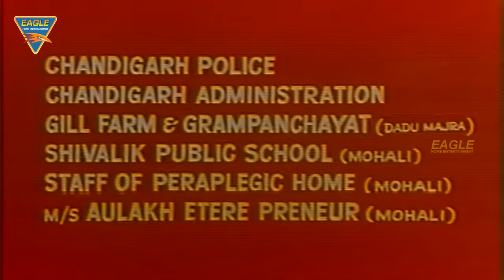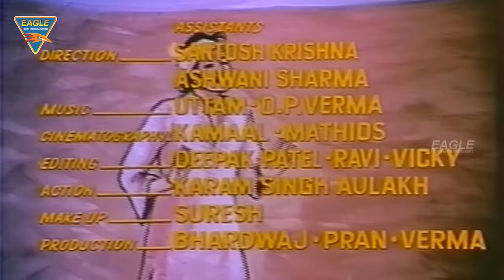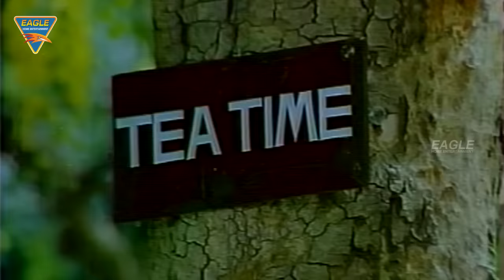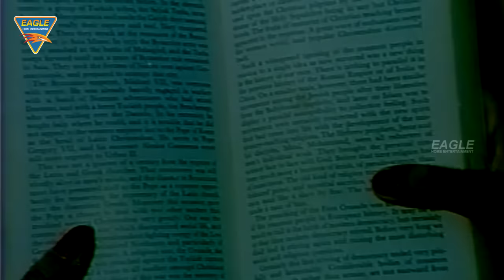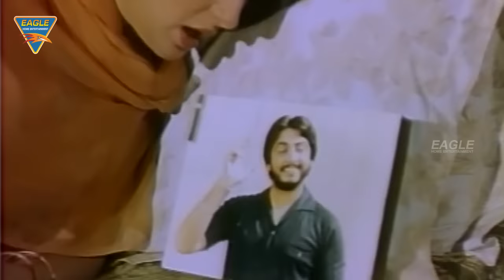Mamla Garbar Hai Punjabi Full Movie || Diljit Kaur, Gurudas Maan || Punjabi New Movies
Synopsis
Story about a rich college-going girl who falls for a poor but educated boy who runs a cycle repair shop. Their romance sets them up against her influential father, who is against the alliance.

Watch "Mamla Garbar Hai" Punjai Full Movie On Eagle Punjabi Express Starring : Diljit Kaur, Gurdas Maan, Ram Mohan, Kamal Deep, Yash Sharma, Yogesh Chhabra, Kamla Bhag Singh, Ratan Aulakh, V. Suri, Rita Atwal, Ved Goswami, O.P. Dogra & Mehar Mittal.

Exclusively on Eagle Punjabi Express.

Banner : Friend & Friend’s Films Inderjit Walia Presents
Movie : Maamla Garbar Hai
Starring : Diljit Kaur, Gurdas Maan, Ram Mohan, Kamal Deep, Yash Sharma, Yogesh Chhabra, Kamla Bhag Singh, Ratan Aulakh, V. Suri, Rita Atwal, Ved Goswami, O.P. Dogra & Mehar Mittal
Story, Dialogue : S. Bhag Singh
Lyrics : Gurdas Maan, Mahendra Dehlvi, Sikander Bharati
Action : Ratan Aulakh
Editing : Deepak Paul
Photography : M. Sadanand
Producer : G.S. Dev, Mrs. Kamla Bhag Singh, Mrs. Manjeet Maan, Sabir Hussain Sabir, Mrs. Sarla Shridhar
Screenplay & Direction : Hari Dutt